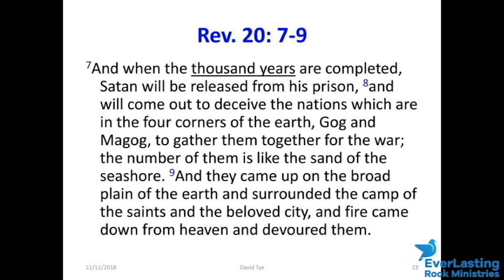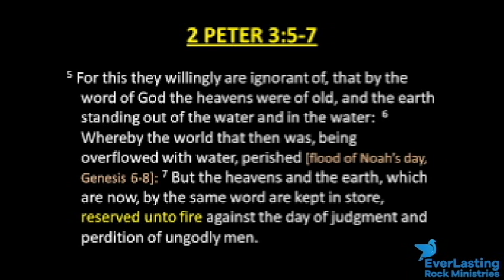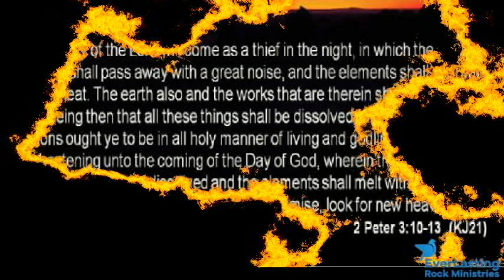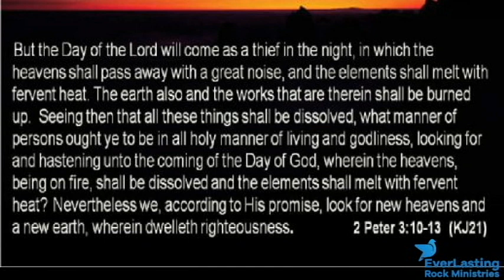Where is Hell REALLY Located?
Most of the Christian population believe that Hell is some hot place beneath the earth's surface that the devil is in charge of. Is this REALLY what the bible says?